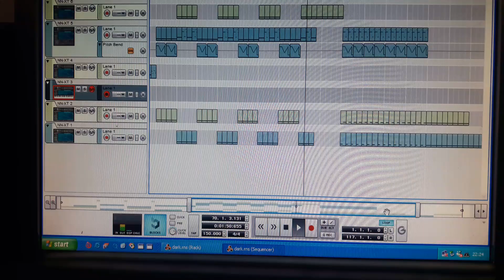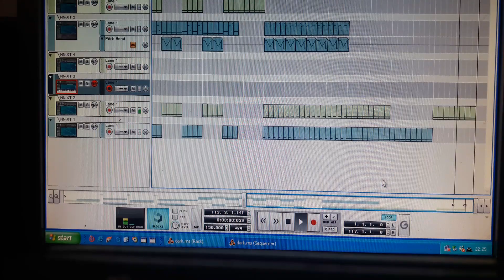DJ Mark C - Get Raw